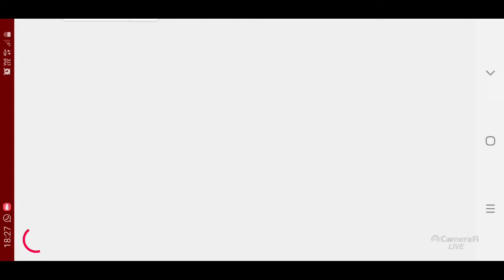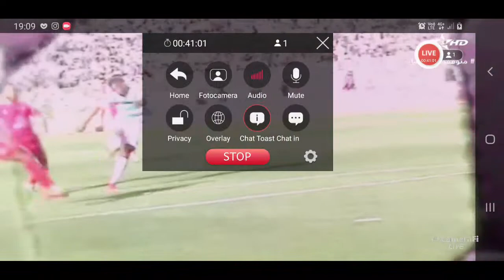raja vs mohamadia